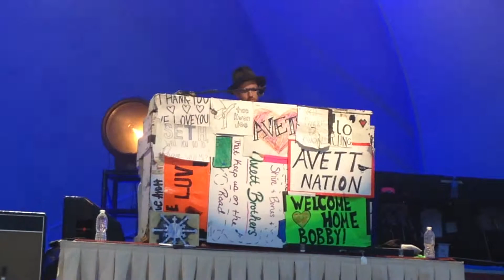Avett brothers Head Full of Doubt Road Full of Promise (cut) in Toledo August 5, 2014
HFOD RFOP cut but great Seth stalking and lip synching